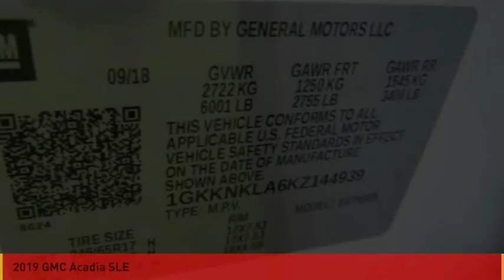2019 GMC Acadia Houston TX Z144939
2019 GMC Acadia SLE

You'll love getting behind the wheel of this 2019 GMC Acadia SLE, which is complete with amenities such as a rear air conditioning, push button start, backup camera, Bluetooth, braking assist, dual climate control, stability control, traction control, anti-lock brakes, and dual airbags.  It comes with a 2.5 liter 4 Cylinder engine.  This one's a deal at $25,346.  This safe and reliable SUV has a crash test rating of 4 out of 5 stars!  It has a stunning summit white exterior and a jet black interior.  Don't regret waiting on this one!